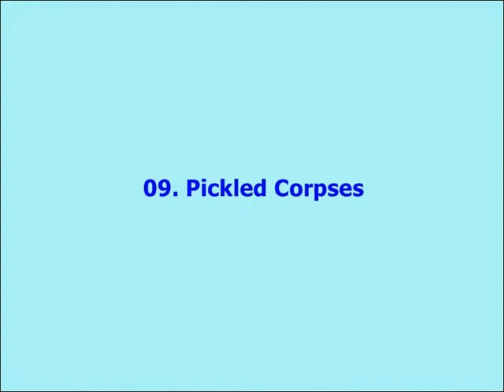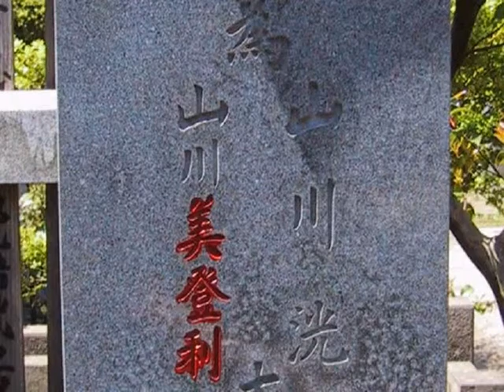10 Bizarre Things People Did With Corpses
10 Bizarre Things People Did With Corpses